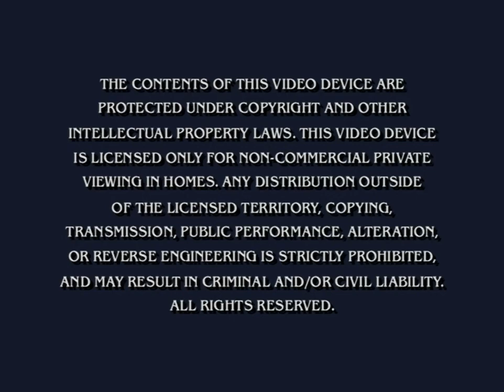Bikini Bottom Adventures DVD Menu Walkthrough